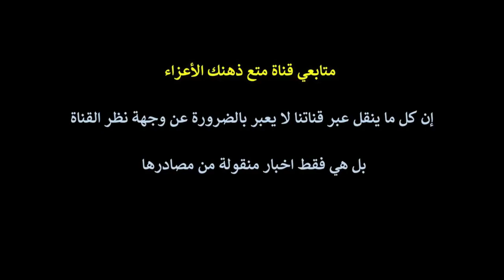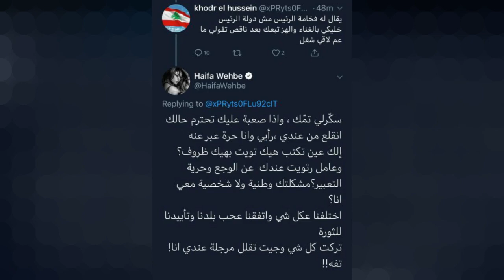هكذا ردّت هيفا وهبي على خطاب الرئيس اللبناني!كلمتين مقطشين تقطيش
انتقدت المغنية الاستعراضية هيفا وهبي الخطاب الذي أدلى به الرئيس اللبناني ميشيل عون، بعد سبعة أيام على احتجاجات عمت جميع أنحاء البلاد جراء تردي الأوضاع المعيشية والاقتصادية وانتشار الفساد.